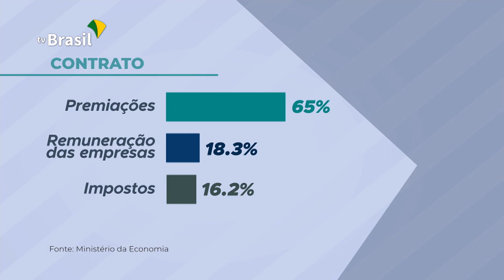Leilão da Lotex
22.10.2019 - A chamada raspadinha - loteria em que o apostador sabe na hora se foi sorteado -, foi leiloada hoje, em São Paulo. Em 2015, a Caixa Econômica deixou de produzir o prêmio instantâneo. Agora, a Lotex ficará a cargo de um consórcio formado pelas duas maiores empresas do setor em todo o mundo.